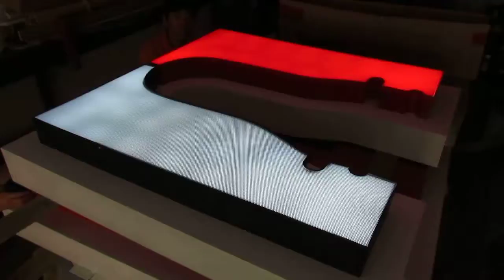PETONE Corporation [view-signboard]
T. (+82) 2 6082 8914~15

Korean Signdesign Company, VIEWSIGN